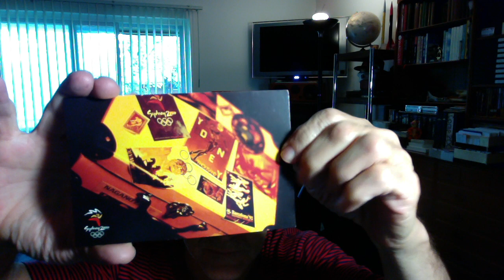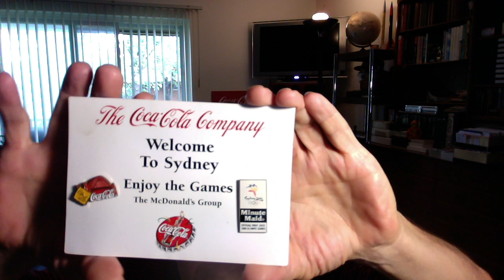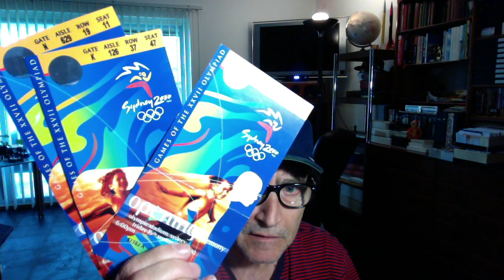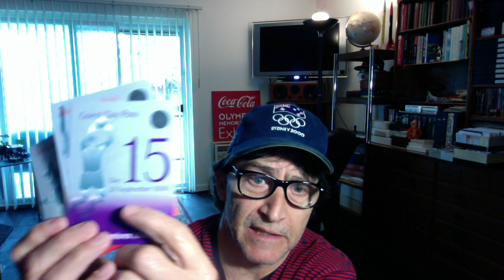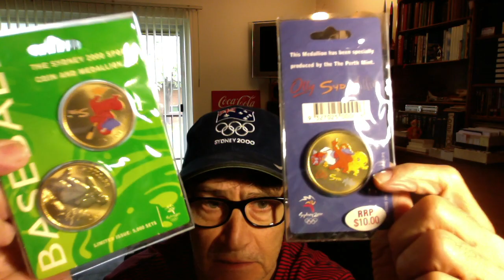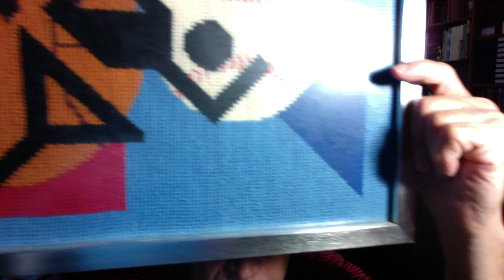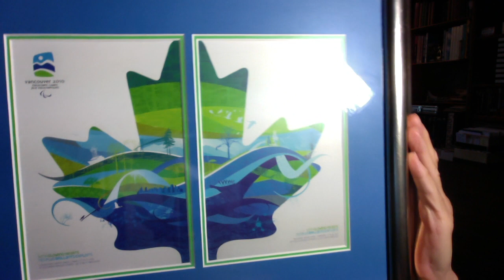olympiclinic - 19 JUN 2019 - 400 days 'till Tokyo 2020 Olympic Summer Games